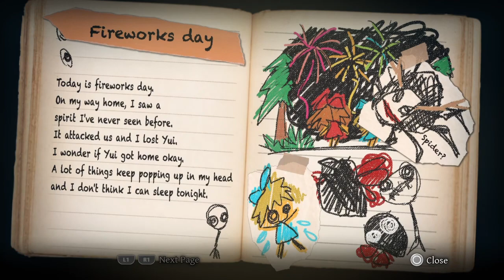I have NEVER been THIS Scared • Yomawari ✓ Blind playthrough #01 .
play as both yui and hamuru to find one another against the odds of survival .

lemme Kno in comments section 💯 to see what new one you want me Hu .